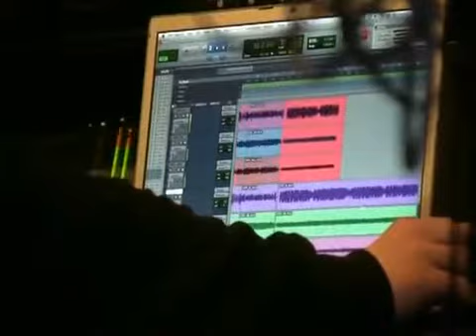Vital Science Recording guitars 2